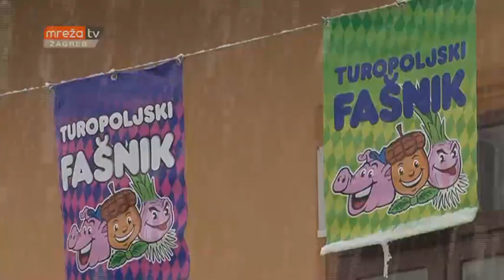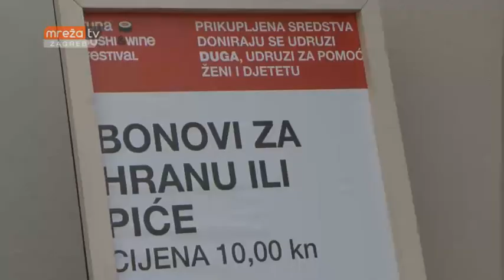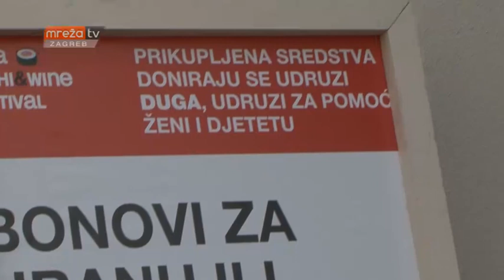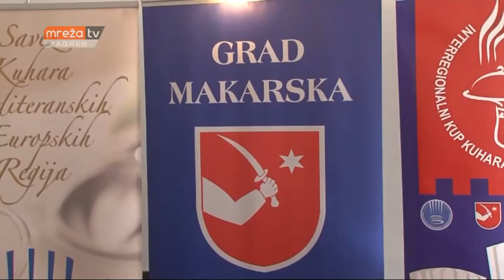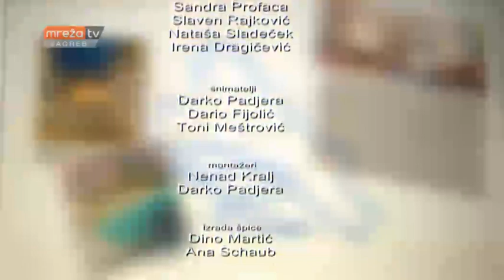IDEMO NA IZLET 10.02.2018.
MrežaTV